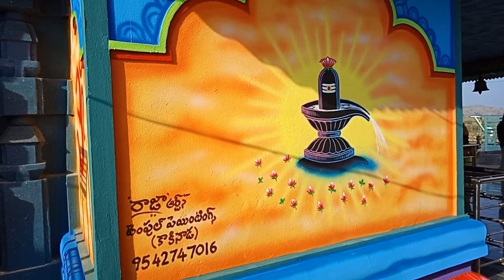Raja arts & temple paintings , Kakinada cell:9542747016